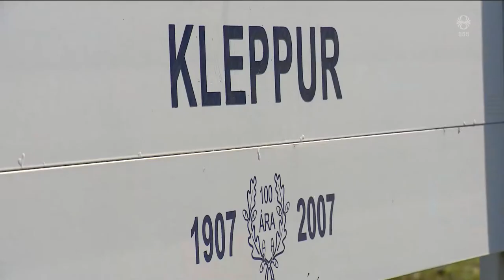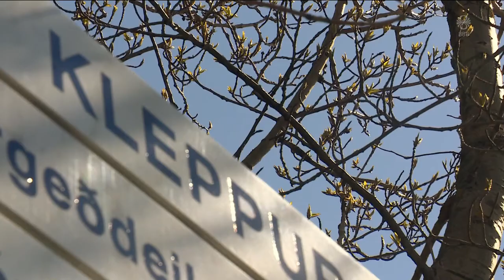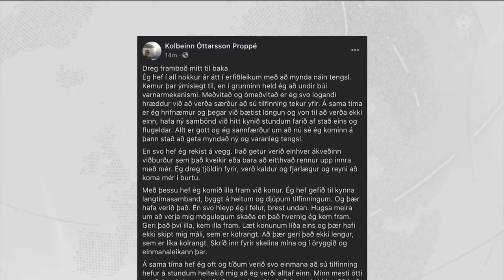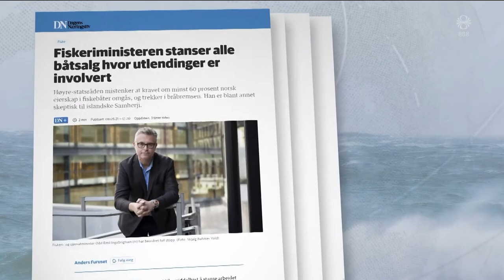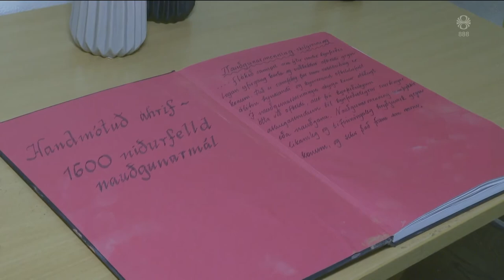Fréttir - 12. maí 2021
Fréttir RÚV frá 12. maí 2021 - Efnisyfirlit:
00:01:18 Rannsókn á geðdeildum
00:04:50 Ekki sér fyrir endann á átökum
00:08:33 Myndum dreift frá Ísrael og Palestínu
00:09:24 Blinken og Lavrov hittast í Reykjavík
00:09:54 Engin krafa um afsögn
00:11:51 Hefur varann á sér gagnvart Samherja
00:15:13 Sóttvarnalæknir fagnar bólusetningaröfund
00:17:27 Leirverk fyrir hvert niðurfellt nauðgunarmál
00:19:23 Rofar til í rekstri veitinga- og öldurhúsa